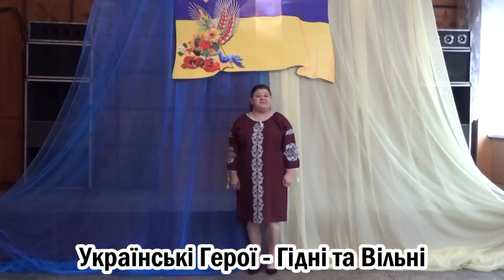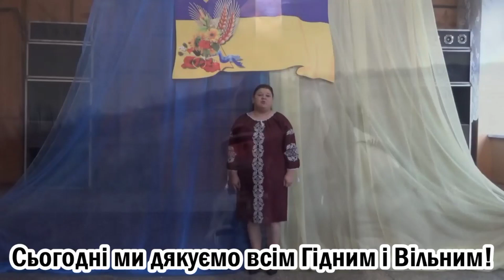Гідність і Свобода - зброя Перемоги 🇺🇦